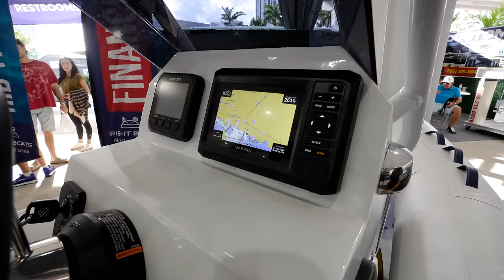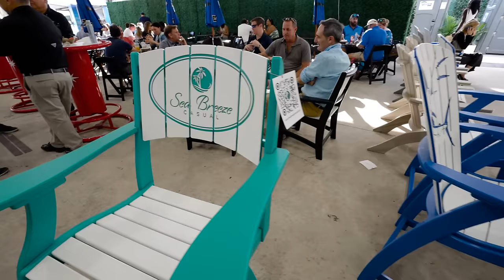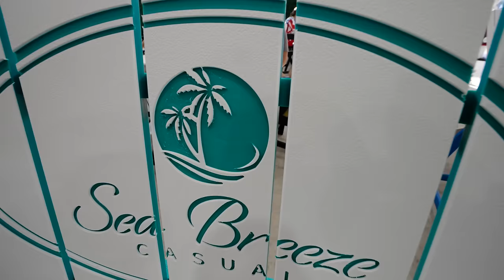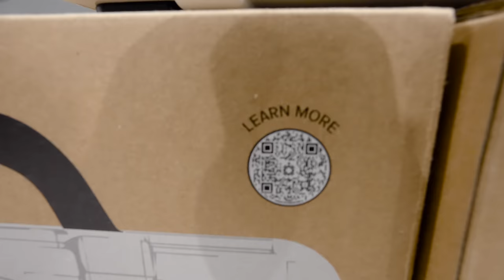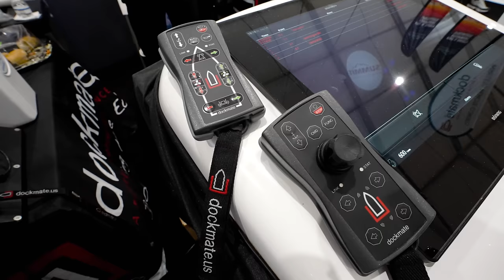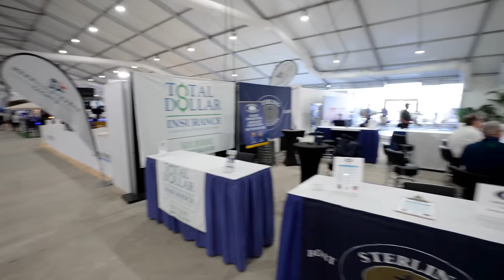Full Miami Boat Show 2024 Walk-Through (Sea Trial Section and Docks Part 2 of 3 )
Miami Boat Show 2024 Part 2 of 3